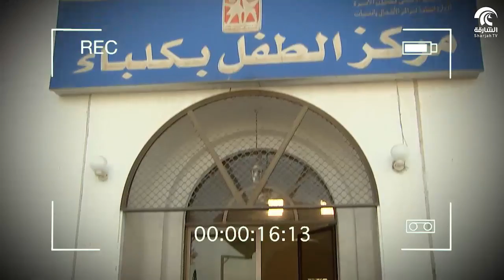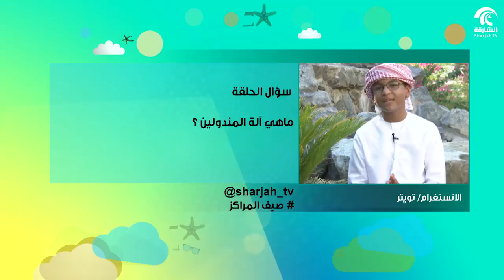برنامج صيف المراكز 01 - 10 - 2017